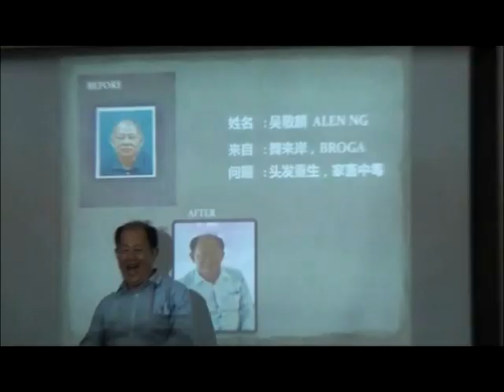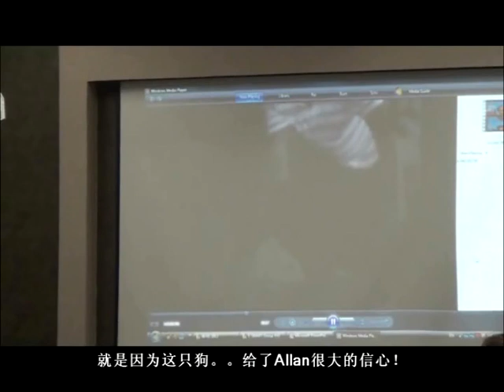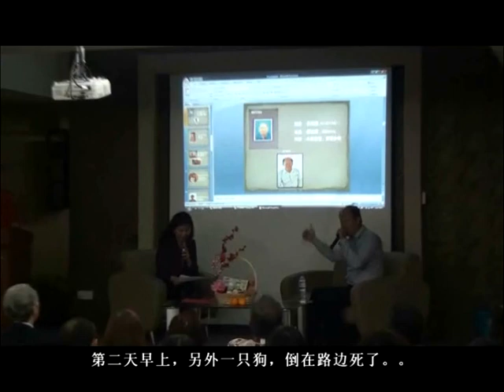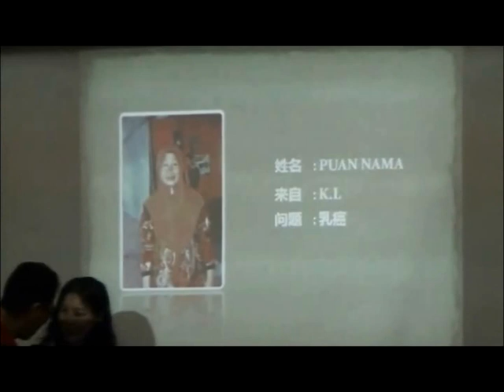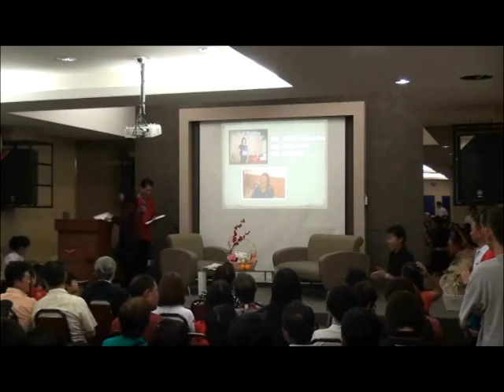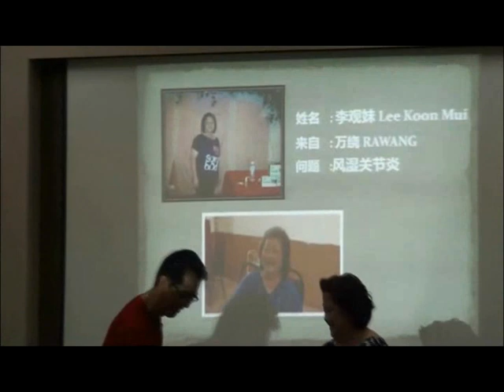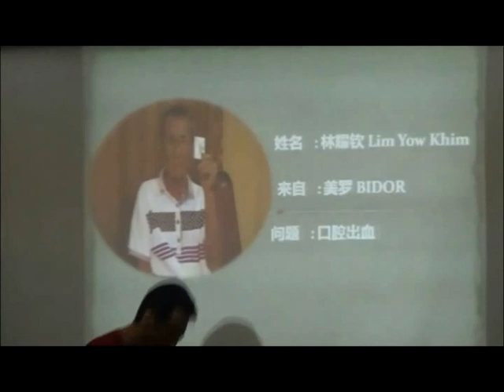VTS 01 2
Bamboo Salt part 2